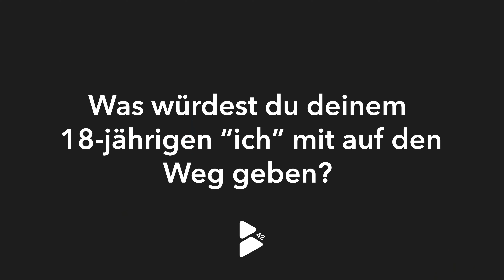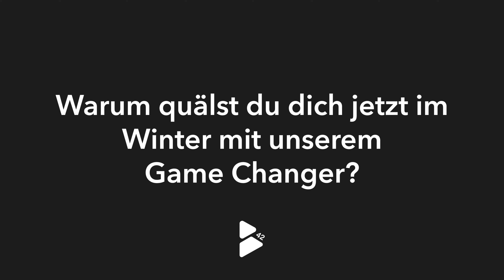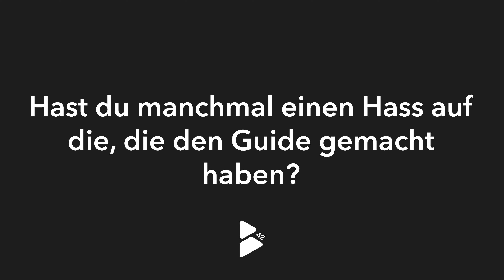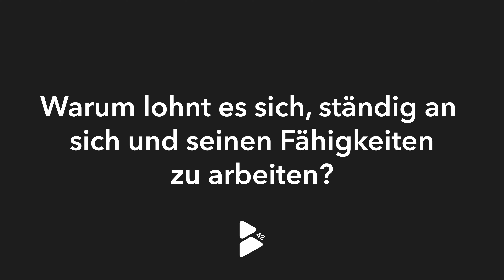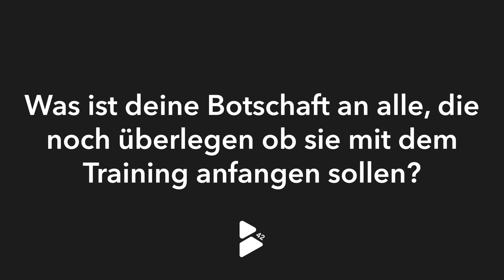42 Questions - mit Regionalliga-Rekordspieler Aleksandro Petrovic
Seit über zehn Jahren spielt Aleksandro Petrovic beim Regionalligisten TSV Buchbach. In der 2012 gegründeten Regionalliga Bayern verpasste der Mittelfeldspieler des Kult-Clubs seitdem gerade einmal 15 von insgesamt 273 Spielen - damit ist er mit großem Abstand Rekordspieler.

Mittlerweile ist er 32 Jahre, doch ans Aufhören denkt Petrovic noch lange nicht. Aus diesem Grund versucht er mit mithilfe unseres Gamechangers noch einmal alles aus seinem Körper herauszuholen.

Wir haben den Ex-Profi, der Stammspieler bei Dynamo Dresden und Mitspieler von Mats Hummels beim FC Bayern München war, getroffen und mit ihm in Rahmen unserer Serie "42 Questions" gesprochen.

42 kurze Fragen - 42 schnelle Antworten

| CONNECT |

Be fearless. Be focused. B42